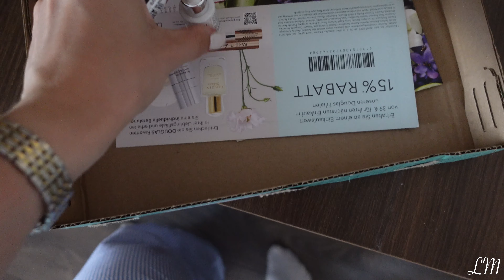Weekly Vlog | alltag, content, new nails | Lara Marie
Hey guys,

-LM